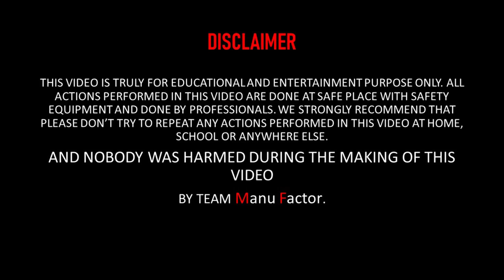സൈക്കിൾ ടയറിൽ ഗുണ്ട് വച്ചു പൊട്ടിച്ചപ്പോൾ 💥💥💥| Crackers in Cycle Tyre | Diwali special Crackers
please dont try this at home🙏

and watch my videos and support.

My Gadgets
Camera 1
Camera 2
Mobile Phone